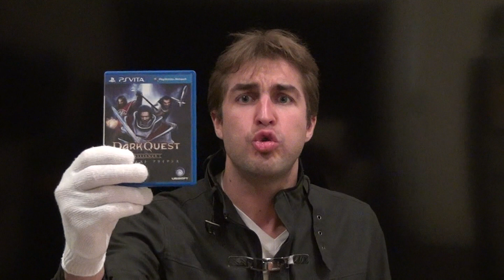PS VITA -- Online gameplay of Dark Quest -- with PSVitals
PS VITA PS VITA PS VITA and more PS VITA
Today we take a look at -- Dark Quest -- as we play online, teamed up with Rob from PSVitals, taking on armies of the undead in an adventure never to be forgotten. Multiplayer with group chatting makes it that much more enjoyable.